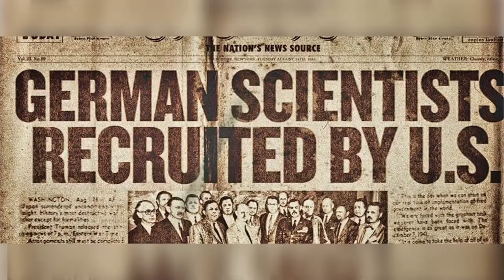5 ФАКТОВ КОТОРЫЕ NASA от ВСЕХ СКРЫВАЕТ | 5 Facts That NASA Hides From All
5 ФАКТОВ КОТОРЫЕ NASA от ВСЕХ СКРЫВАЕТ | 5 Facts That NASA Hides From All